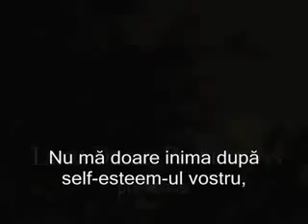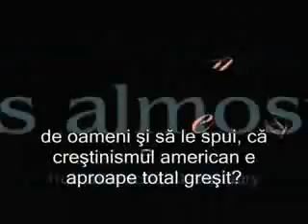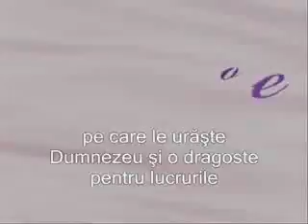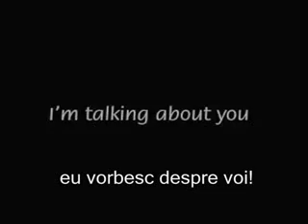Natura umanitatii,o nadejde si pentru tine.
O speranta pentru tine.Vei trece pe langa ea?